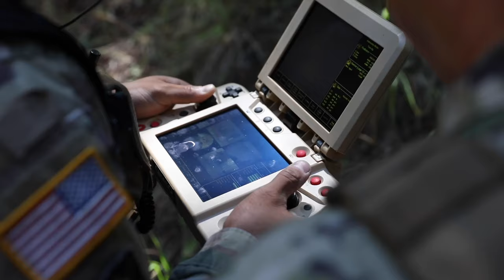The Benefits of Joining the Army National Guard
Earn competitive pay, tuition assistance, and more future-building benefits as you make a difference in your community and experience the adventure of a lifetime. Explore your options and find your path with a Recruiter